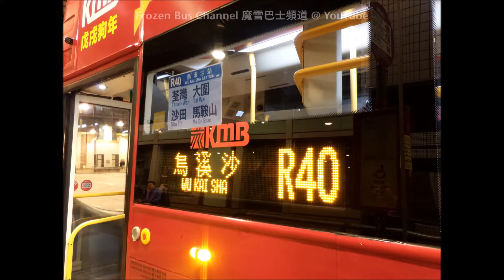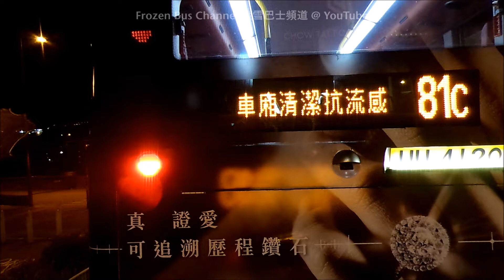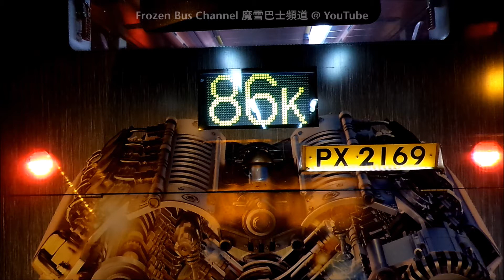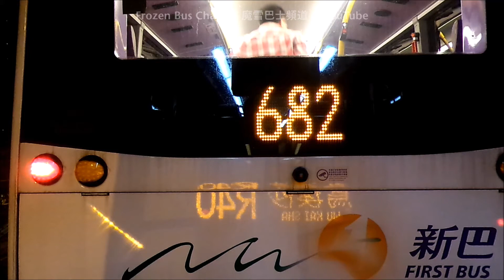[AVBWU669] 龍運R40 迪士尼樂園→烏溪沙站 (經大涌道) 全程行車影片 *有報站*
R40線為一條特別巴士路線 , 由龍運巴士營辦 (九龍巴士支援派車) ,  由香港迪士尼樂園幻想道露天場地單向開往烏溪沙站 , 途經荃灣、城門隧道 (不停站)、大圍、秦石、沙田市中心、大涌橋路、寧泰路、馬鞍山市中心及錦英路。此路線只於上述場地舉行大型活動時提供散場服務。

2018年5月4-6,11-13日 , 五月天舉行五月天《人生無限公司》演唱會 , 此路線首次提供服務。